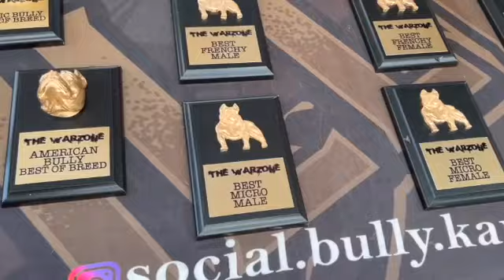bully dogs and lowrider bikes.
who loves American bullys? this are one of my favorite pets and happy that I could do a collaboration with this two.